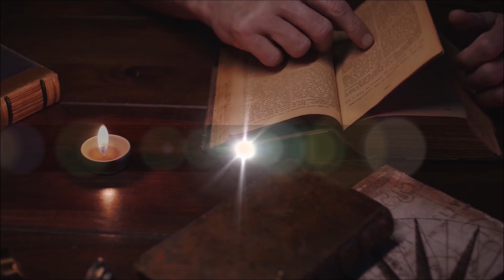TRAILER ALLA RICERCA DEL SACRO GRAAL